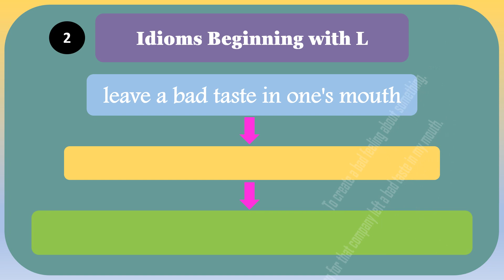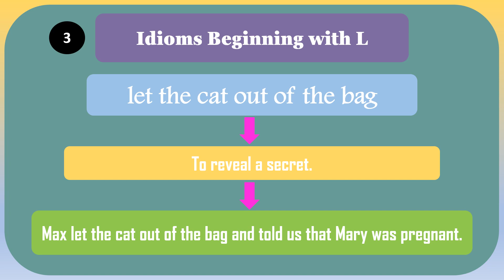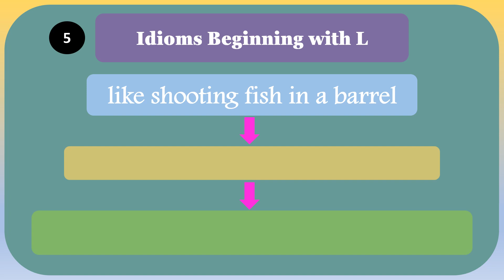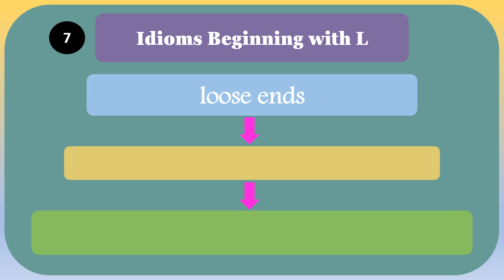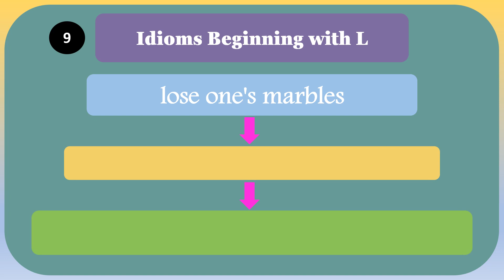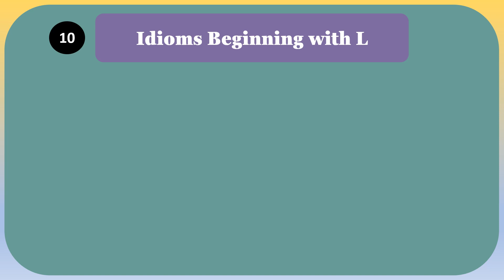Idioms Beginning with L